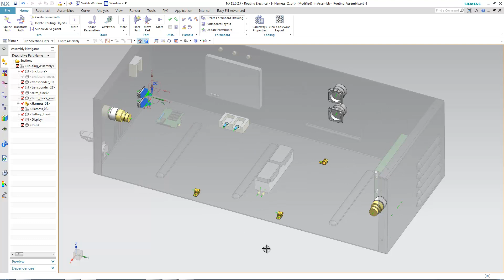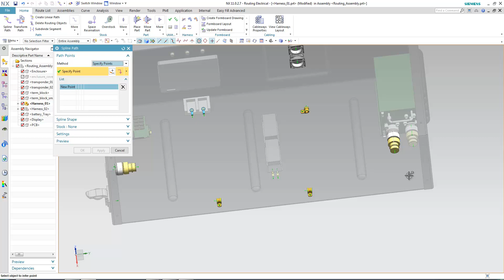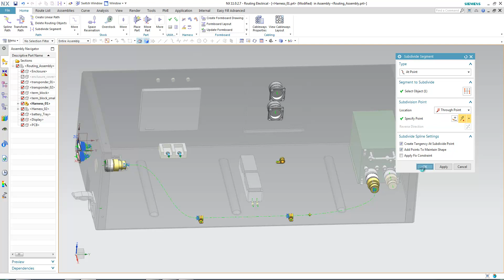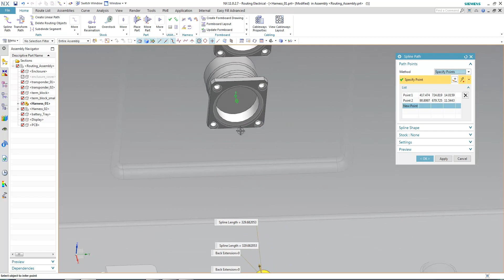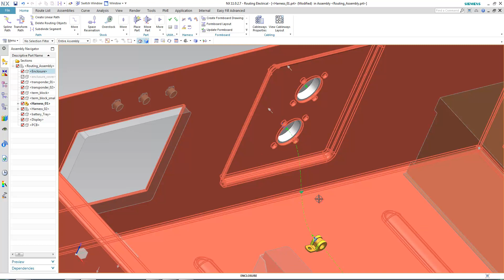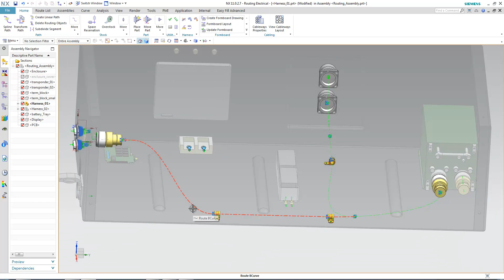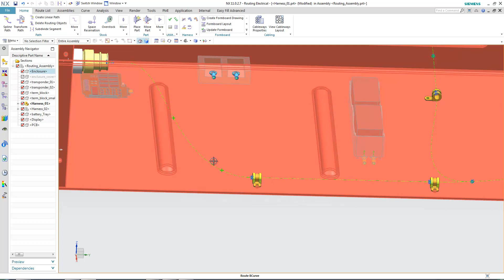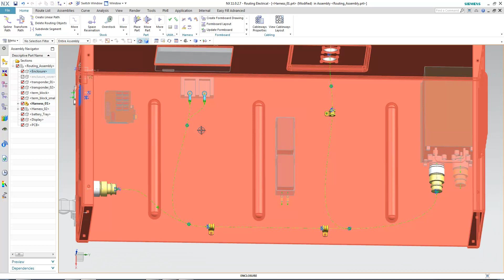NX Routing Harness step1 Create Path